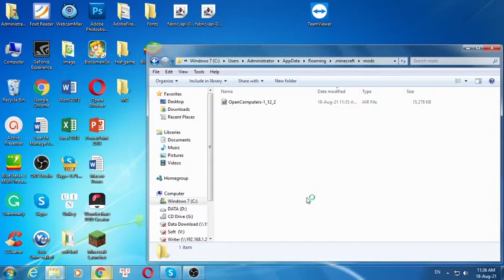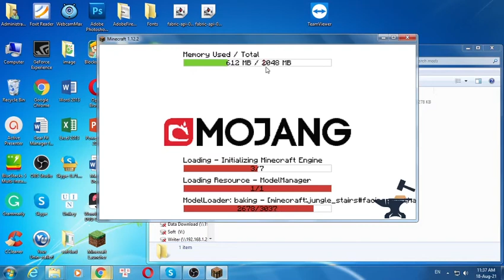OpenComputers Mod 1.12.2/1.10.2/1.7.10 (Computers, Robots) for Minecraft PC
OpenComputers Mod 1.12.2/1.10.2/1.7.10 for Minecraft PC.

OpenComputers Mod adds programmable, modular and persistent computers to the game.

This mod adds computers and robots that can be programmed in Lua 5.3. Computers persist across saves (i.e. execution resumes where the computer was saved when it is loaded again), they are highly modular (there are graphics cards, network cards, redstone cards, …). If a compatible power generating mod is present, by default they will need power to run – however, like pretty much everything else about the mod, this can be changed in the config.